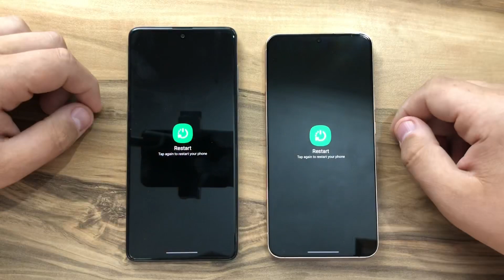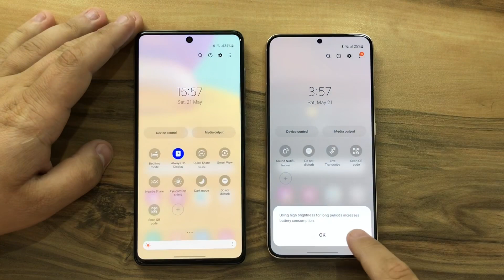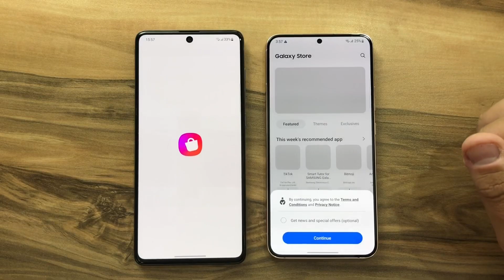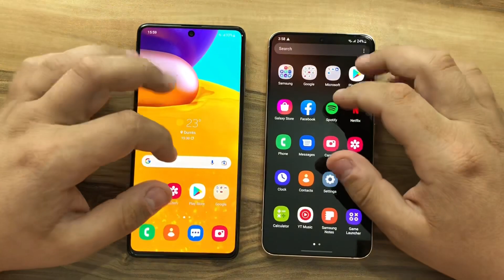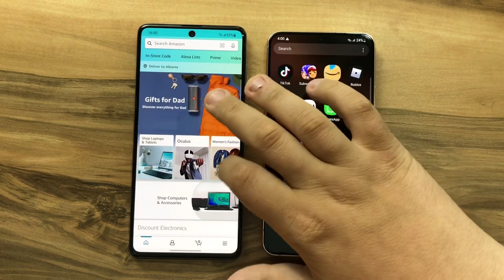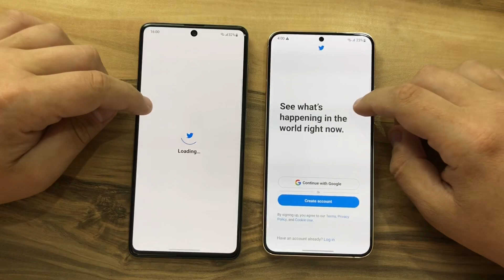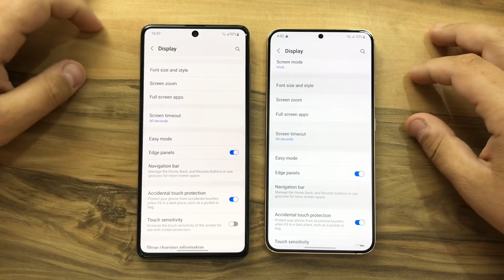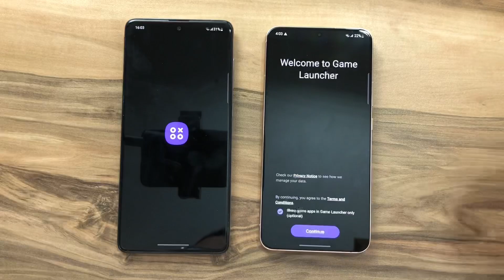Samsung Galaxy S22 Plus vs Samsung Galaxy A71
Buy S22 Plus,

00:00 02:00 Intro & Size Comparison

02:00 08:28 Comparison

08:28 08:37 Outro